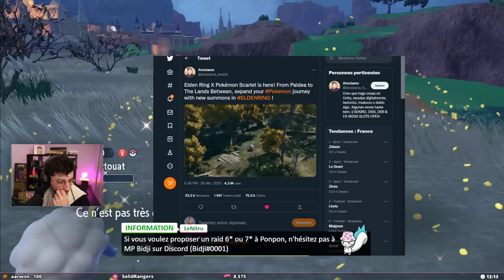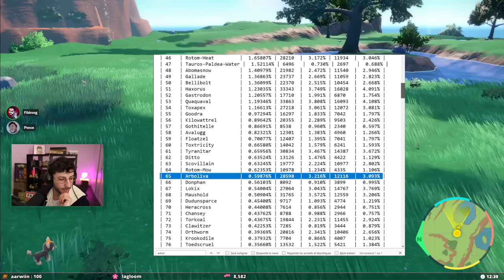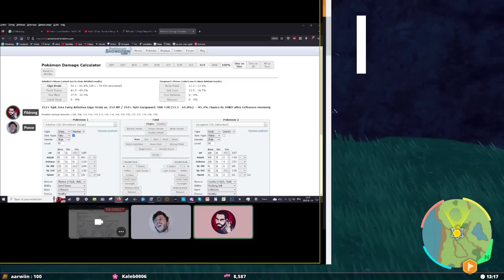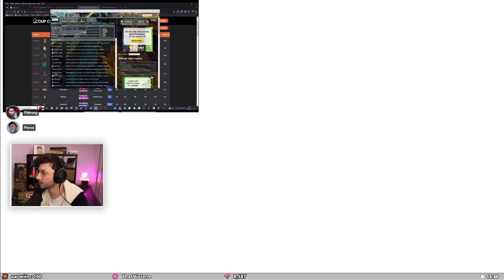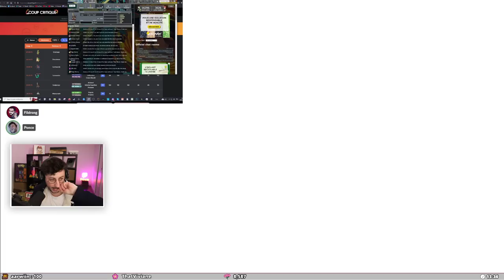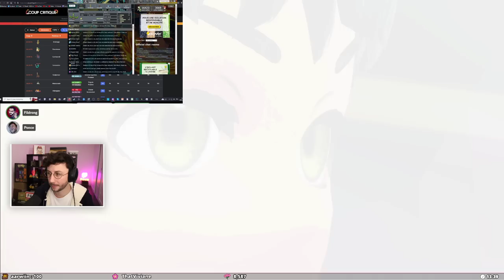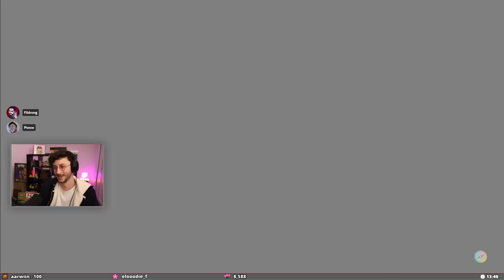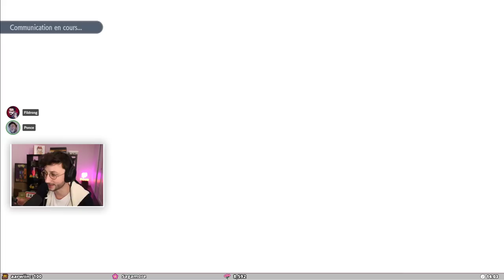Je règle mes comptes avec Fildrong #42 - Pokémon Ecarlate - Ponce Replay 10/01/2023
Voici le replay de mon live Pokémon du 10/01/2023 dans lequel je règle mes comptes avec Fildrong... Il a quand même dit du mal d'Arboliva, et ça je ne peux pas l'accepter.

LOVE & FLEURS